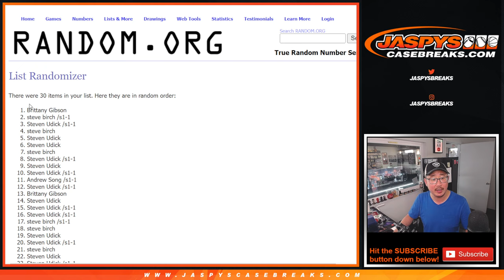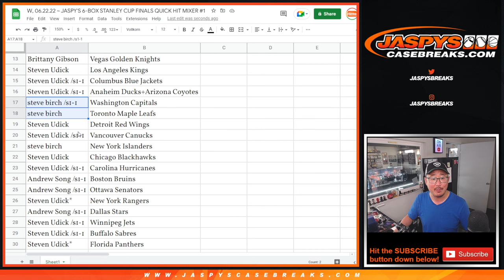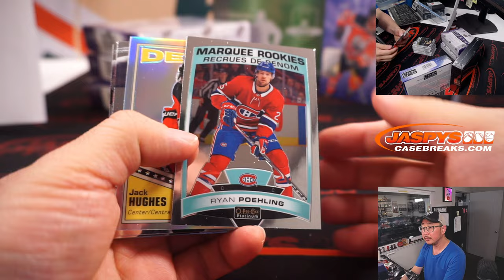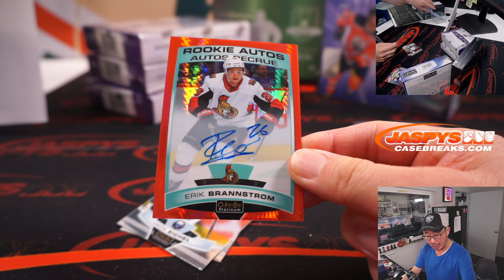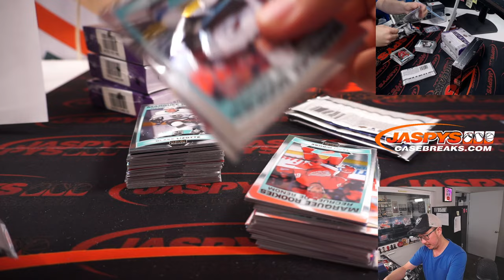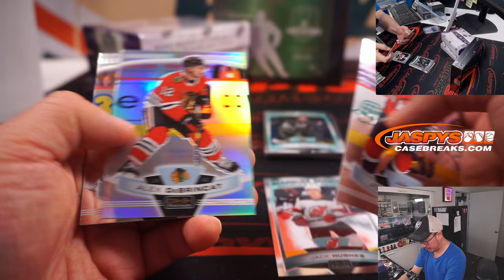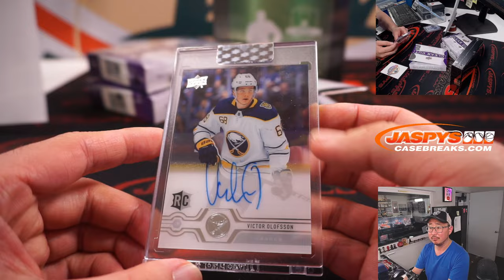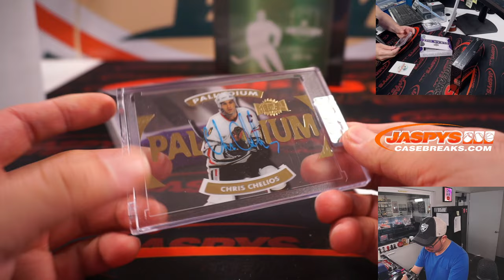W, 06.22.22 ~ JASPY'S 6-BOX STANLEY CUP FINALS QUICK HIT MIXER #1